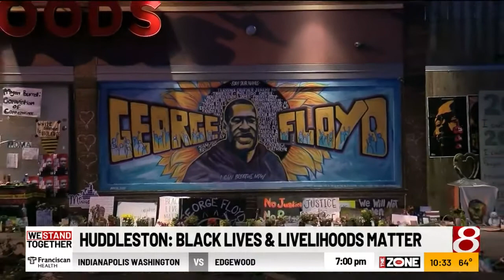We Stand Together: Sean Huddleston of Martin University